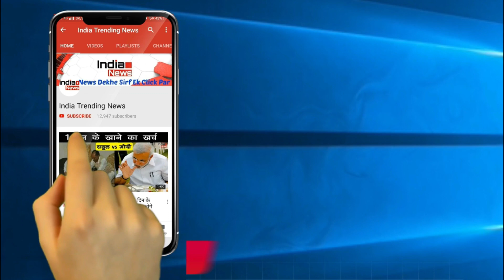Priyanka Chopra Swept | Nick Saves Priyanka From Falling | बाल बाल बची प्रियंका !!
India Trending News (ITN) : Priyanka Chopra Swept, Nick Saves Priyanka From Falling.